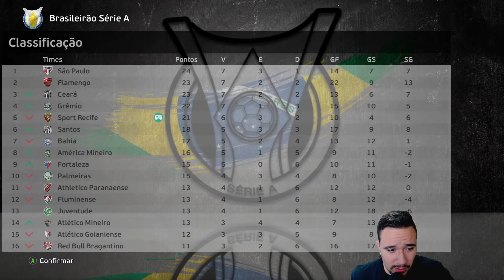GUI JR O NOVO CAPITÃO DO SPORT RECIFE! RUMO AO ESTRELATO - PES 2021 #03